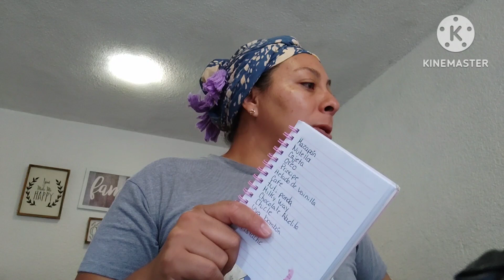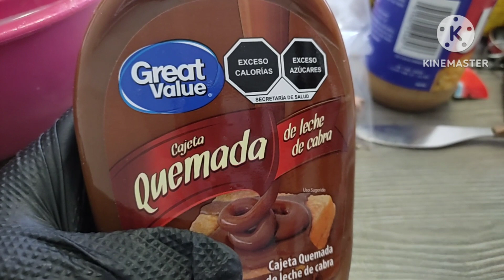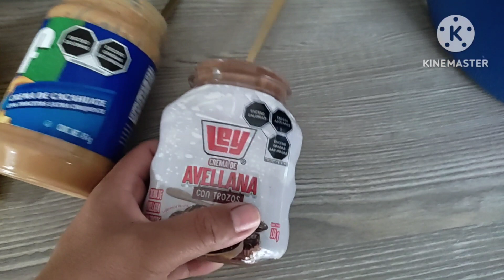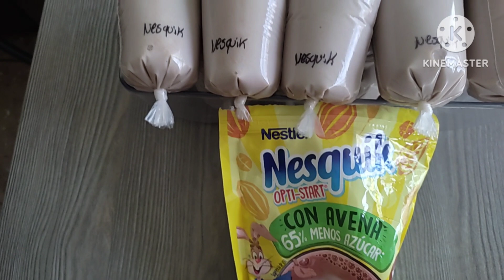Mi emprendimiento Con mucho trabajo 💯 contestando preguntas 🤔